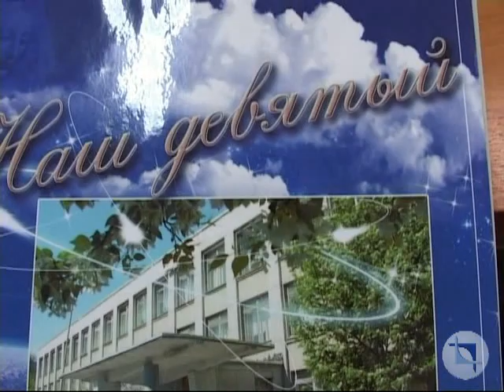Выпуск 9г класса, 19 июня 2010 г.